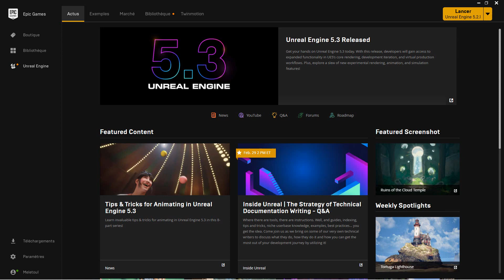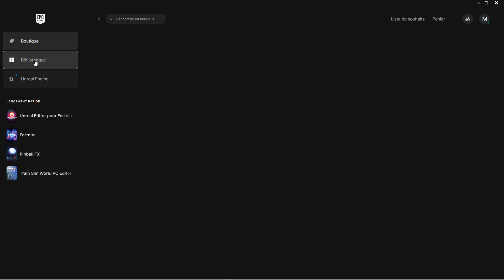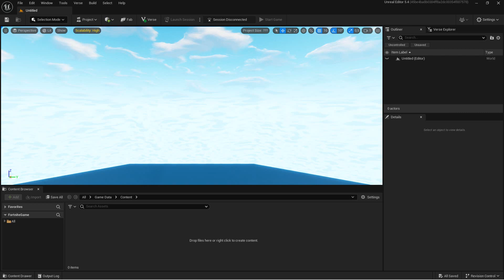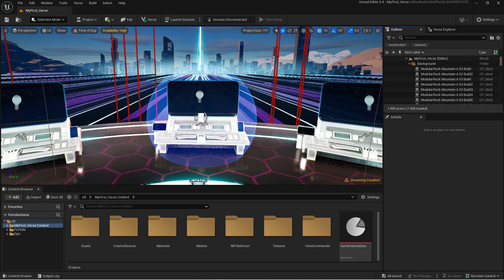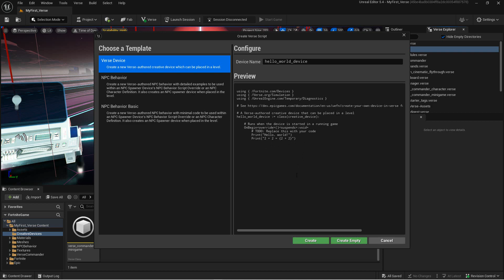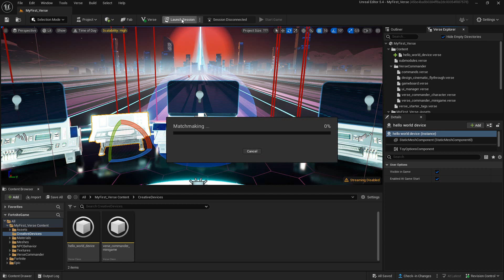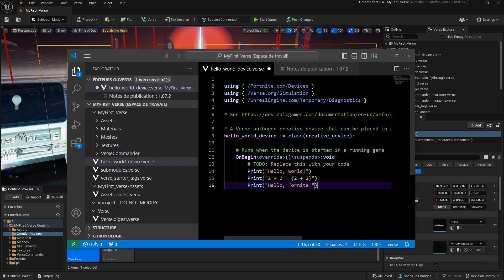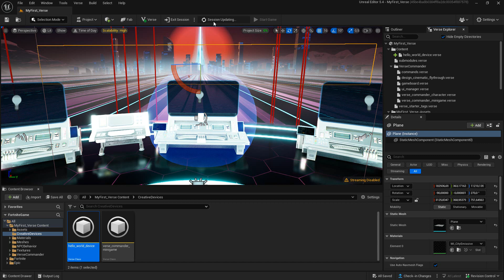forniteVerse1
Creer son premier programme avec Fornite et le langage Verse